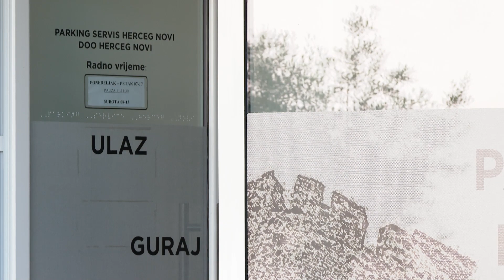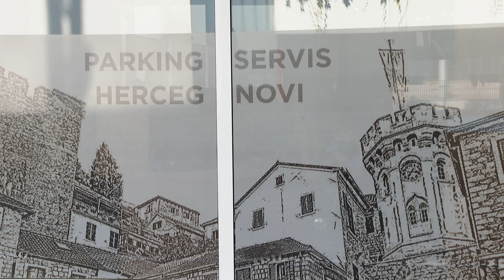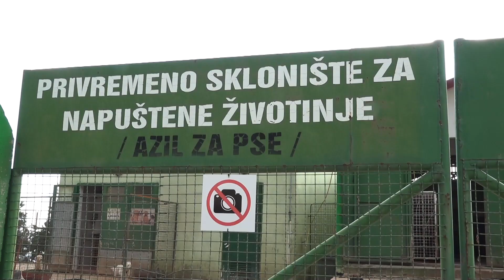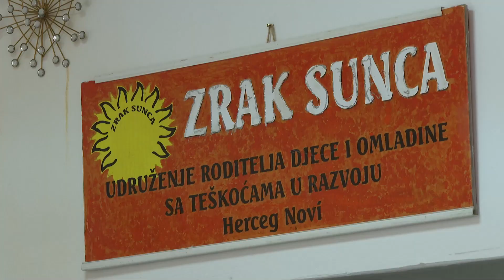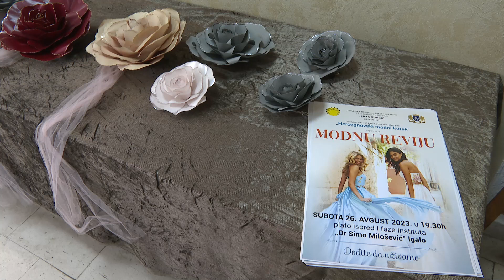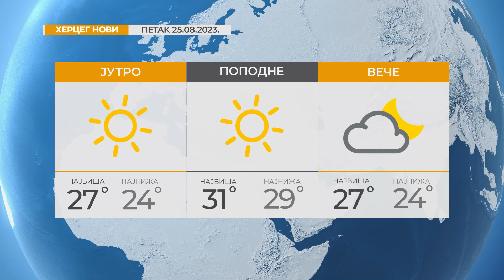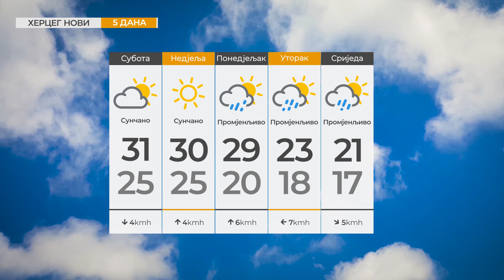RTHN - Vijesti u 6 - 25.08.2023.